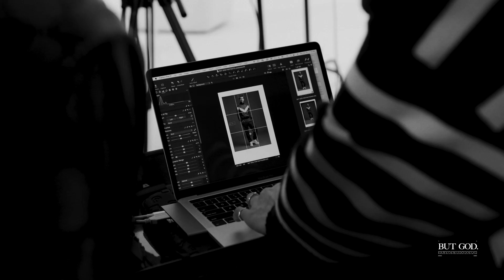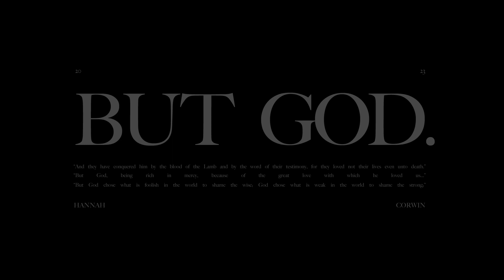Sohaila - Part Four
At the age of 17 Sohaila faced with chest pains in her words like ‘a boulder’ sitting on her chest. Little did she know that it would become the fight of her life.

To know Sohaila is to love her, strong but gentile in spirit, creative, wise, fun. It’s hard to imagine her other than those things but in 2019 Sohaila and her faith were put to the test where she saw the miraculous happen.

Last year we got to sit down with Sohaila and talk through her story of restoration. From barely breathing to running a marathon.

BUT GOD.